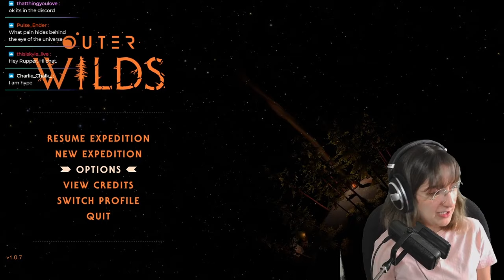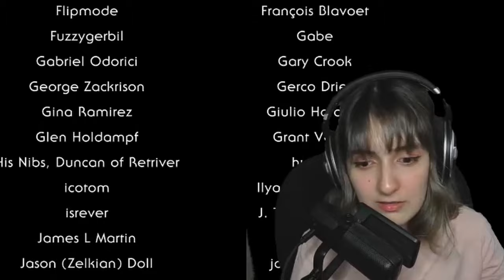One Final Song || BigRupper Plays Outer Wilds || Full Playthrough Part 6 END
All good things must come to an end, but sometimes it's more about the journey than the final note played.
I wouldn't be exaggerating to say this game changed the way I view gaming, even all these years on. Experiencing this story felt monumental and i'm glad I could share this with you all.

40:59 - One Final Song to cut straight to the ending sequence.

00:00 - Start
00:19 - Try 1
01:20 - Try 2
10:12 - Try 3 & 4
17:08 - Try 4
21:43 - The Final Warp
26:32 - A Museum Of Probabilities
32:36 - Finding Instruments
40:59 - One Final Song
44:26 - Credits
46:24 - post Credits
48:35 - Post Ending Review